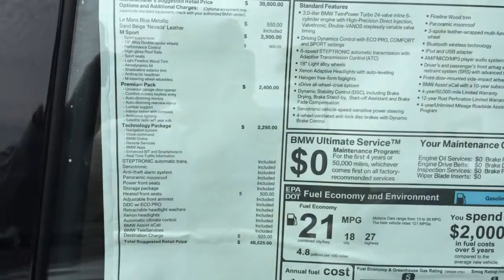Phat, check out this car!